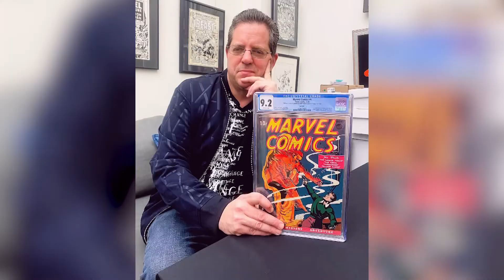She-Hulk: Attorney At Law's FIRST Trailer Explained!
Hello there, and welcome to Marvel Daily! Marvel recently dropped the first trailer for their forthcoming She-Hulk project, now with a subtitle – She-Hulk: Attorney at Law. This Disney+ series. So in today's video, we will be breaking down the trailer!